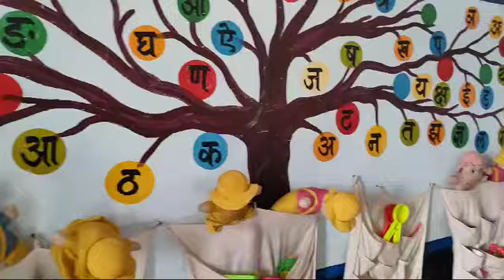school in village